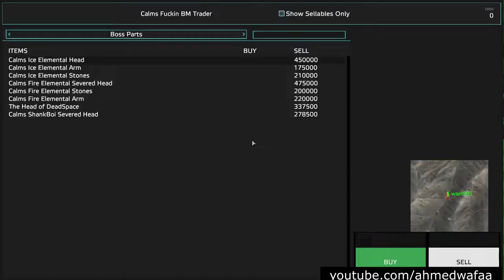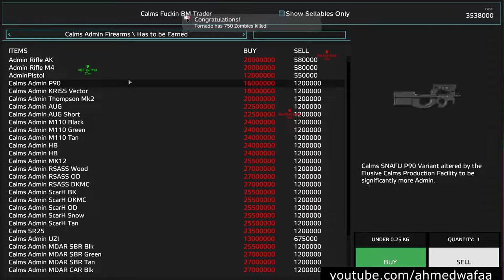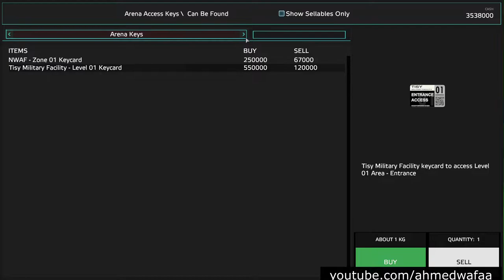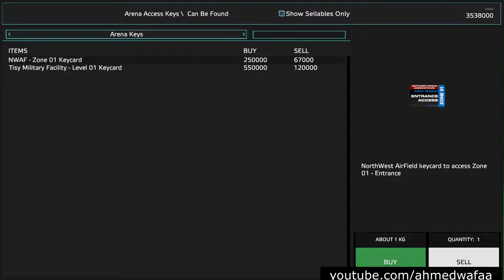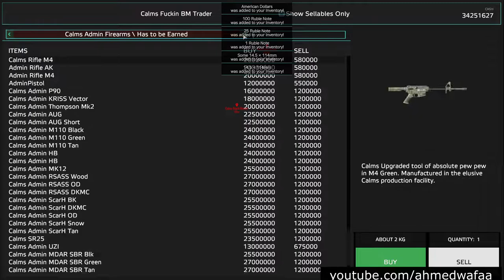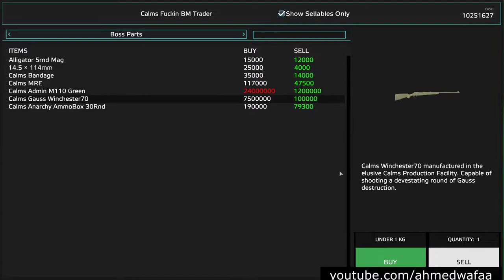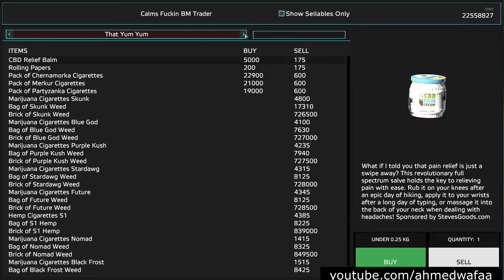DayZ Standalone Takistanplus دايزي ستاند الون دخلنا البلاك ماركت ورحلتنا الطويله عبر الصحراء DayZ -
DayZ Standalone Takistanplus احلى لعبة سرفايفل - خريطة تاكستان - البداية وجمع المال